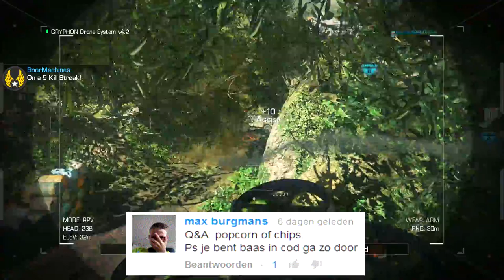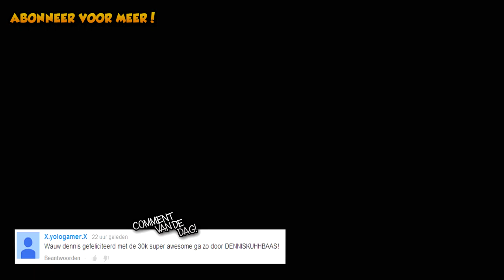Q&A #13 73-3 - Dennis oorbellen?, Bijbaantje, Belgische Frieten, Clowns ENG? (Call Of Duty: Ghosts)